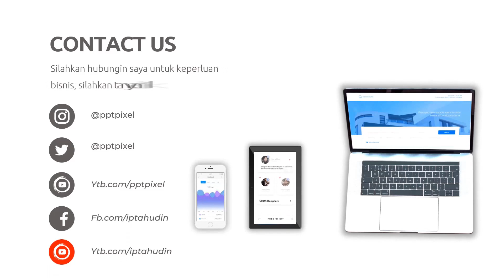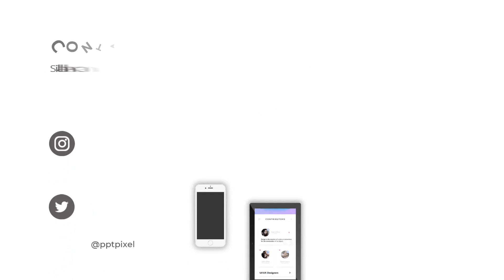Iklan Produk Cloth Sofa Pillow, Trendy Sofa Bed Vacuum, Press & Roll, Sofa Lipat, Soffa sova Cover M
Jasa Edit Video Iklan Produk Cloth Sofa Pillow, Trendy Sofa Bed Vacuum, Press & Roll, Sofa Lipat, Soffa sova Cover M atau